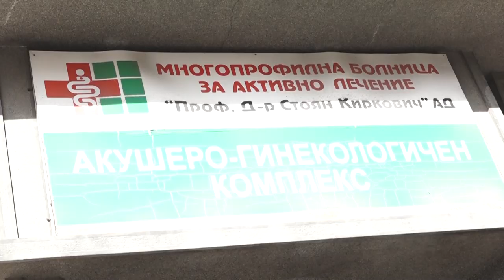BEBEK ÇANAKÇI fragman